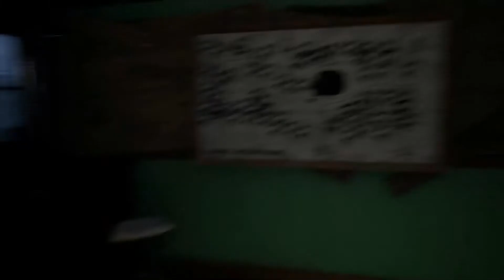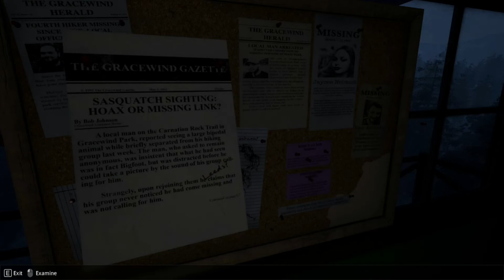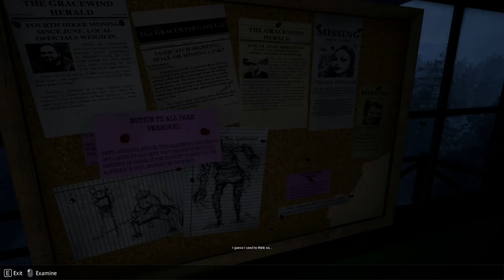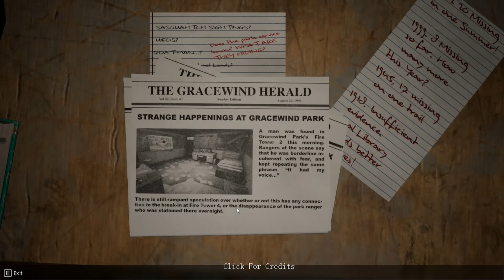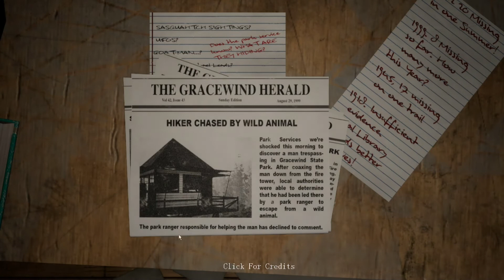Do You Copy?